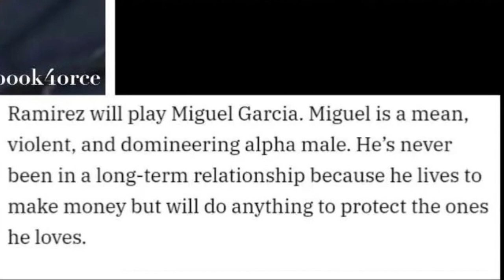MIGUEL GARCIA | POWER BOOK IV FORCE SEASON 2 CHARACTER BREAKDOWN!!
Let's find out who Miguel Garcia really is as we approach season 2 of Power Book IV Force. Appreciate your love and support! Salute!

VACAY-JAY DRIP &
VACAY-JAYTV SWAG

Get it before it goes away!!